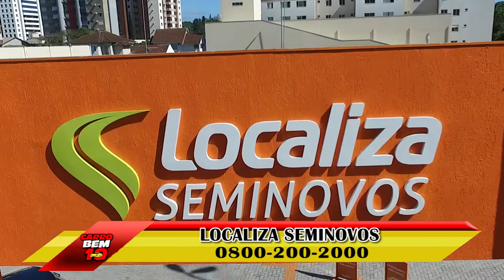PROGRAMA CARRO BEM 10 - LOCALIZA AUTOMÓVEIS 07-01-2018